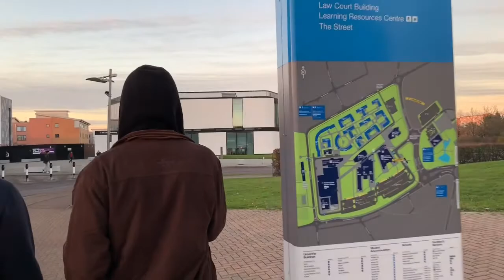10 Things To Do In UK - Hatfield day 1 | Vlogmas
10 Things To Do In UK - Hatfield. Kenyan travel youtuber in England, United Kingdom. Travel vlog across the world.